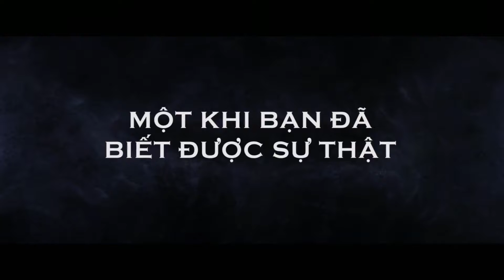Eliza Graves - Bệnh Viện Ma Ám - Official Trailer Vietsub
Đạo diễn: Brad Anderson
Thời lượng: 1 giờ và 52 phút
Thể loại: Hình sự/ Hồi hộp

Câu chuyện bắt đầu khi Edward Newgate, một bác sĩ thực tập được chuyển đến làm việc tại Asylum, một bệnh viện tâm thần nằm ở ngoại ô thành phố do Silas Lamb làm viện trưởng. Tại đây Edward đã phải lòng Eliza Graves, một bệnh nhân vô cùng xinh đẹp. Nhưng cũng từ đó, Edward dần phát hiện ra những sự thật khủng khiếp mà Silas Lamb đang che giấy từ những bệnh nhân mà anh chữa trị.